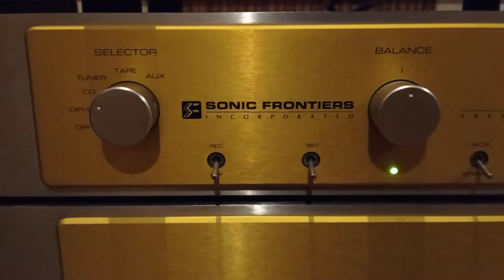SONUS FABER VENERE SIGNATURE driven by CONSONANCE OPERA, SONIC FRONTIER SFL 2 and MANLEY REFERENCE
Song : Temptation by Diana Krail